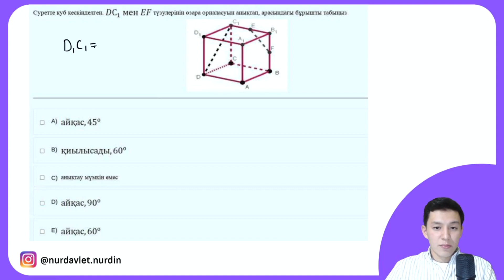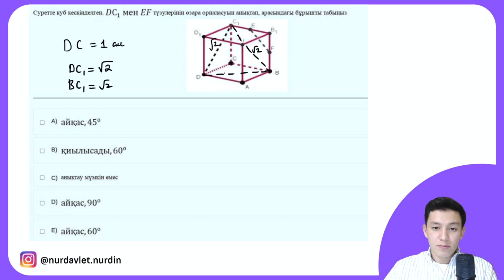АЙҚАС? ҚИЫЛЫСАДЫ? МАТЕМАТИКА. ҰБТ 2022